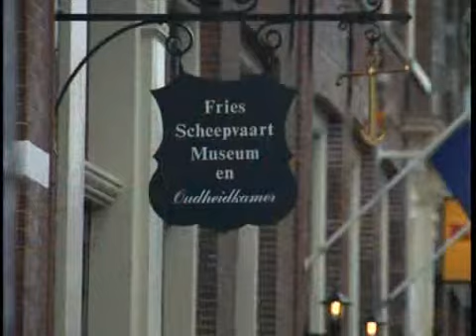289 Liereliet Workum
Uitzending 289 Radio en Televisie Nijefurd